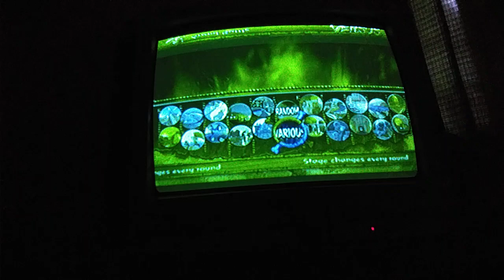one piece grand adventure Vivi lvl 100 Vs mihawk lvl 100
Vivi lvl 100 Vs mihawk lvl 100